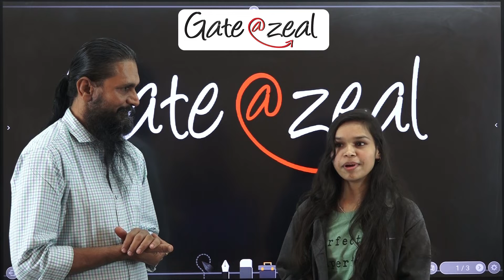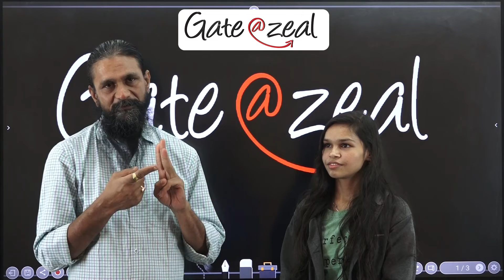Journey from SGSITS to IIIT Allahabad | Gate CS 2021 Topper Review |After Gate Placement Journey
Hello students,
Dreams are not bigger than your dedication, one example of this is in front of us. Dear friends meet Pinki Rathore in this video.

In this video one of our students, Miss Pinki Rathore is sharing her journey from being a normal student to achieving the IIIT seat and then after the placement.

So students let's know about Pinki's story and please share this with all your friends.